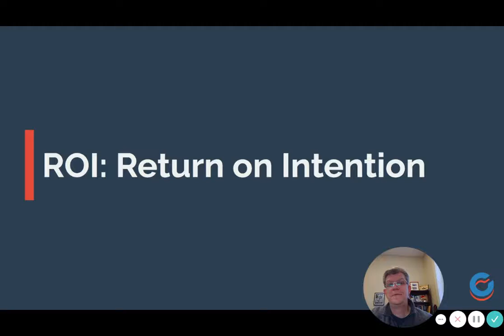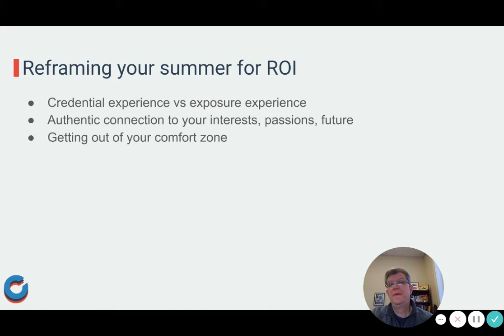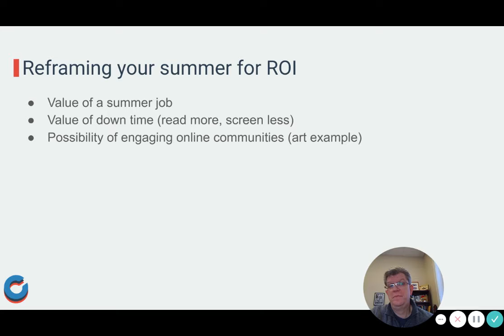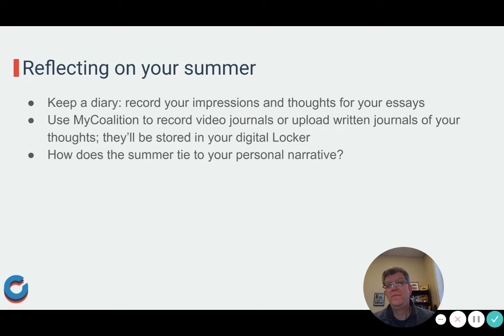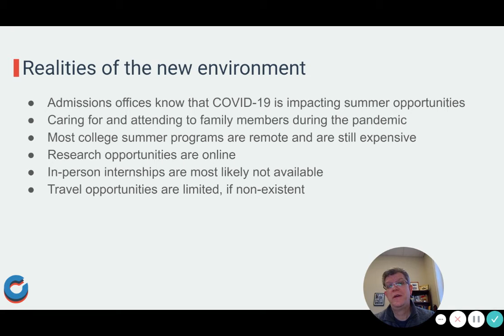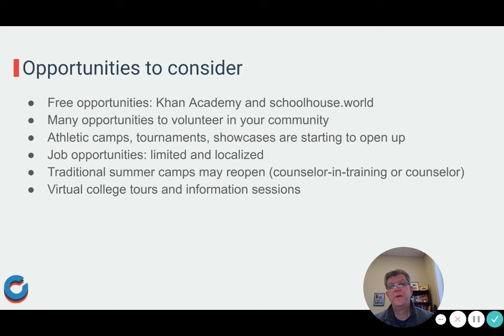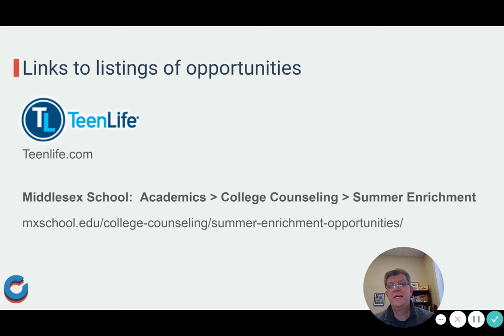Thoughts on Summer 2021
Matthew J. DeGreeff, dean of college counseling and student enrichment at Middlesex School and a member of the Coalition's Counselor Advisory Committee, shares his advice for how to approach summer activities, in general, and specifically for the summer of 2021, while COVID continues to impact opportunities and experiences available.